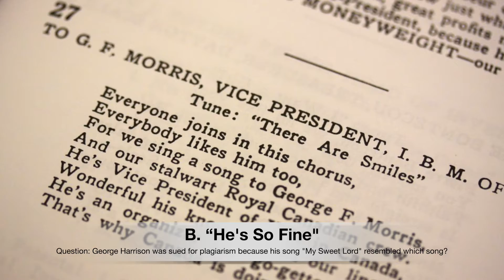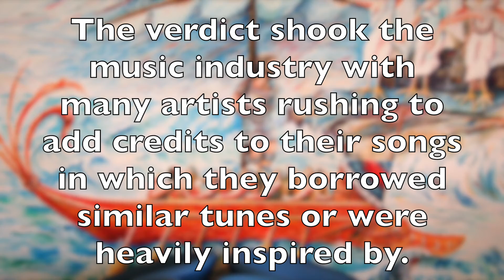Trivia Question George Harrison was sued for plagiarism because his song "My Sweet Lord" resembled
Question: George Harrison was sued for plagiarism because his song "My Sweet Lord" resembled which song?
A. “Book of Love"
B. “He's So Fine"
C. “Daydream Believer"
D. “Leader of the Pack"